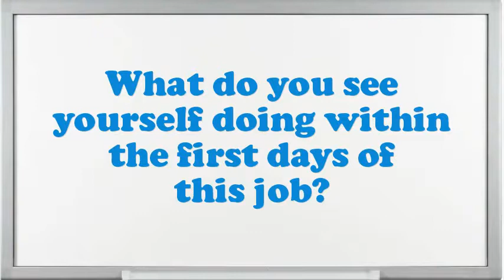Moulder Inflatable Balls interview questions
Interview Questions for Moulder Inflatable Balls.What are you doing if you worked as an Moulder Inflatable Balls?How prolonged do you plan to stay at company if offered the Moulder Inflatable Balls position?What strategic plan did you have as an Moulder Inflatable Balls?In your Moulder Inflatable Balls Chef job did you feel you improved agreeably?How do you decide what gets top priority when scheduling your time?